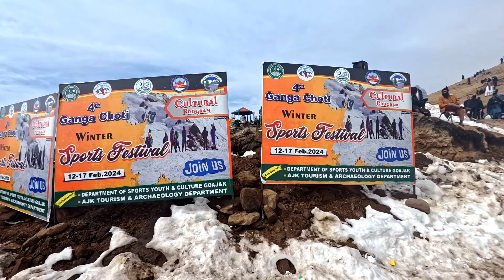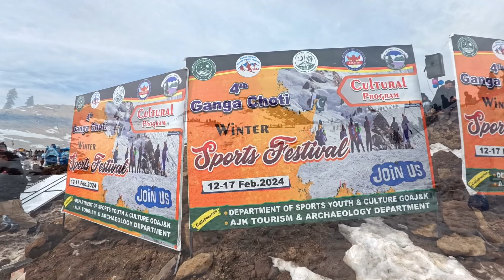Gangachoti Winter Snow Festival 2024 /Travelling Vlog / Part-1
Travelling Vlog Muzaffarabad to Gangachoti Winter Snow Festival 2024 / Part-1
KASHMIR'S MOST BEAUTIFUL PLACE
| GANGA CHOTI SUDHAN GALI IN BAGH |MD Mughal Vlogs

"گنگا چھوٹی" ایک چوٹی ہے جو آزاد کشمیر، پاکستان کے ضلع باغ کے علاقے سودھن گلی میں واقع ہے۔ سودھن گلی ایک مشہور سیاحتی مقام ہے جو اپنے شاندار قدرتی حسن کے لیے جانا جاتا ہے، جس میں سرسبز جنگلات، گھاس کے میدان اور آس پاس کے پہاڑوں کے خوبصورت نظارے شامل ہیں۔ گنگا چھوٹی، خطے کی ایک نمایاں چوٹی ہونے کے ناطے، ہمالیہ کے سلسلے کے دلکش نظارے پیش کرتی ہے اور یہ ٹریکرز اور فطرت کے شائقین کے لیے ایک پسندیدہ مقام ہے۔ اگر آپ گنگا چھوٹی یا سدھن گلی کے دورے کا منصوبہ بنا رہے ہیں، تو قدرتی پگڈنڈیوں کو ضرور دیکھیں اور پرسکون ماحول سے لطف اندوز ہوں۔
Ganga Choti is a Tall mountain in Azad Kashmir, part of the Pir Panjal Range. It's 9,989ft high and very beautiful. Recently, there was a Winter Sports Festival there from Feb 14 to Feb 16. The Pakistan Army, along with the Sports, Archaeology, and Tourism Department, organized the event Getting There:

People traveled from Islamabad to Ganga Choti. It's about 160 kilometers via Bagh or 185 kilometers via Muzaffarabad. The journey offers beautiful mountain views.The Festival:

The festival had 36 athletes from different places like Bagh, Neelum Valley, and Chitral. Six female athletes from Bagh joined for the first time, showing their skiing skills.Sports:

Skiing: Athletes slid down snowy hills smoothly, using long, flat boards on their feet. They moved carefully through the snow, showing skill and control.

Karate: Masters of karate showed off their skills with strong hits and exact moves. They showed discipline and focus in the snowy setting, displaying the beauty of martial arts.

Snowboarding: Snowboarders did brave tricks and moves, defying gravity as they went down snowy hills. Their fearless efforts amazed the audience.

Sack Race and Tug of War: People had fun races and pulling competitions. They jumped in big sacks for the sack race and pulled on a rope for tug of war. They showed how strong and well they could work together to win these old-fashioned games.

Sword fighting: Swordsmen celebrated the culture of their area by showing off their ability and precision with swords. They demonstrated their fighting abilities on the snowy ground, making the festival feel traditional and exciting.
Cultural Show:
After the sports, there was a show with local music and dancing. It was a nice way to learn about Kashmiri culture.
The Winter Sports Festival at Ganga Choti had sports, culture, and fun, bringing everyone together in the snowy mountains of Azad Kashmir
Tour & Travel
Paradise Kashmir
Jannat Kashmir
Bagh Gangachoti
Sudhan Galli
Snow Festival 2024
Winter Snow Festival Bagh
Winter Sports Games

Tour & Travel
Visit_Pakistan
Travel_Pakistan
Travel_Kashmir
Heaven_on_Earth
Jannat_Kashmir
TourGuaide
Hotel_Booking_In_Kashmir
HotelBooking
Discover_Kashmir
Tour_Booking
GB_Tour
AJK_Tour
KashmirTour
Beauty_of_Pakistan
Traveling_To_Kashmir
Travelling_to_Pakistan
Explore_with_me
Explore with Unexplored Area
Hidden area of Pakistan
Hidden area of Kashmir
Kashmir
Pakistan